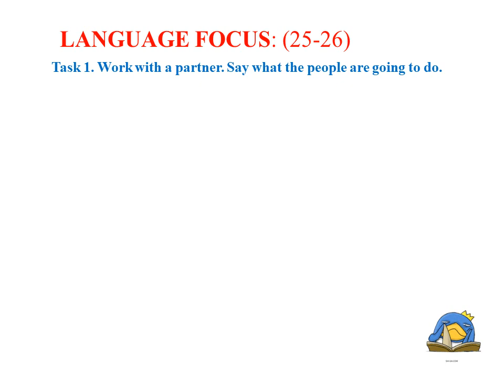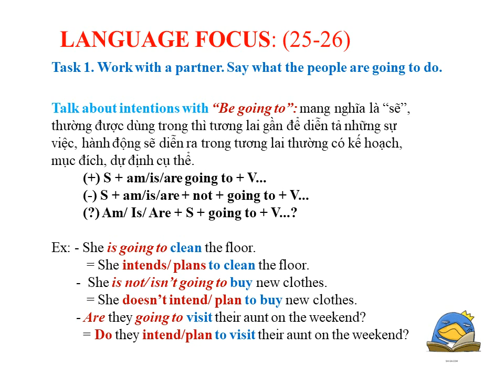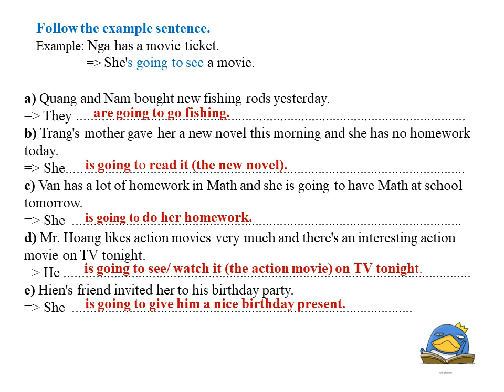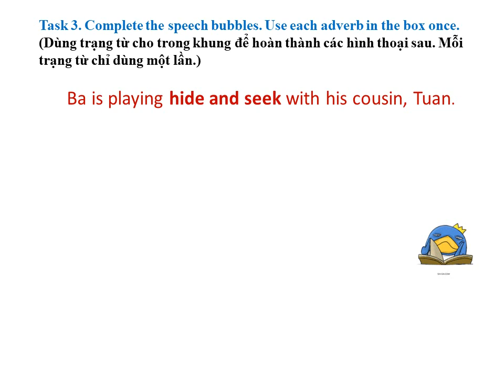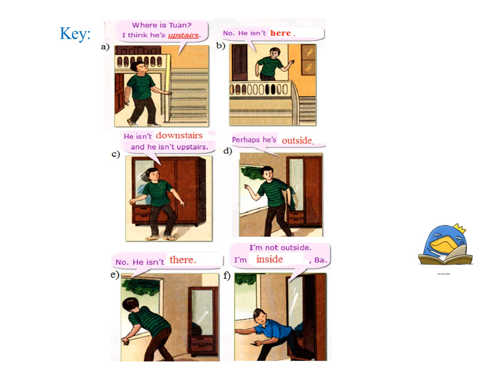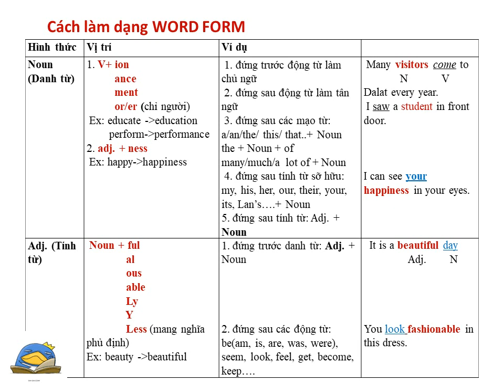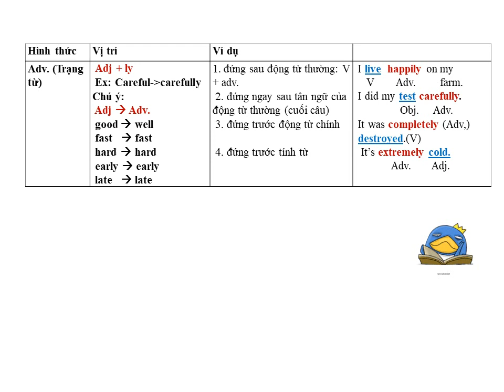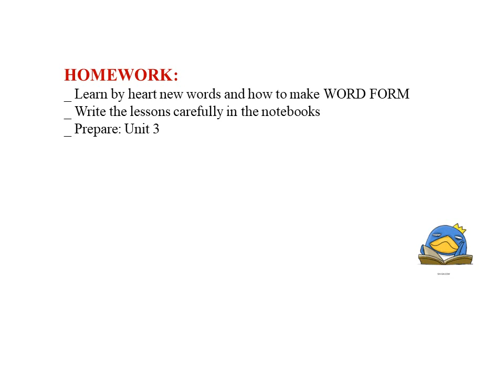TIẾNG ANH 8 (Tuần 4 / HK1) - Unit 2: MAKING ARRANGEMENTS (Language Focus)